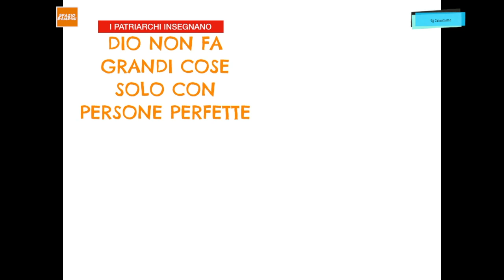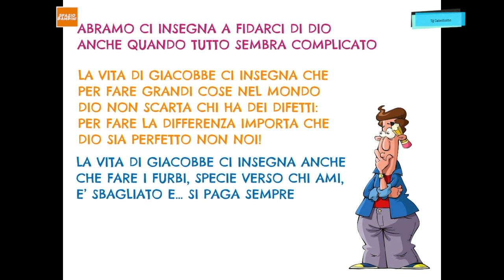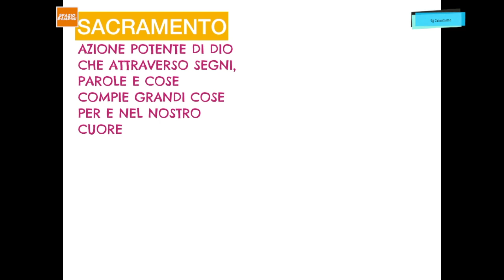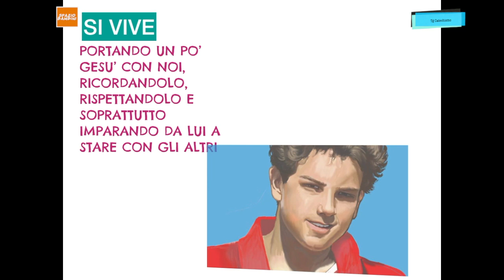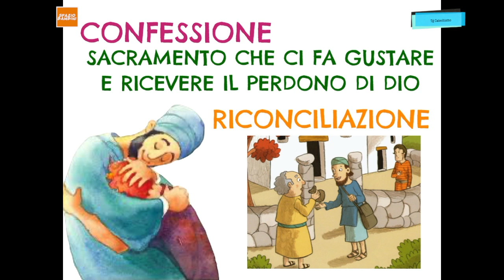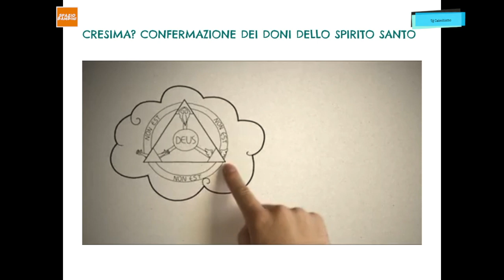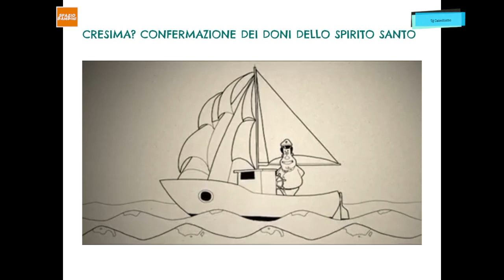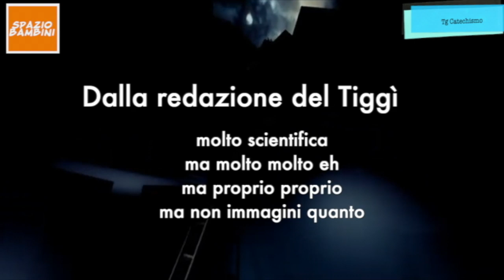TG DEL CATECHISMO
Le notizie della Buona Notizia